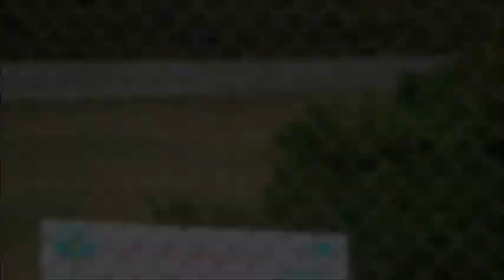Puerto plata airport spotting 19/1/2014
fantastic view of airplanes in the back of the airport